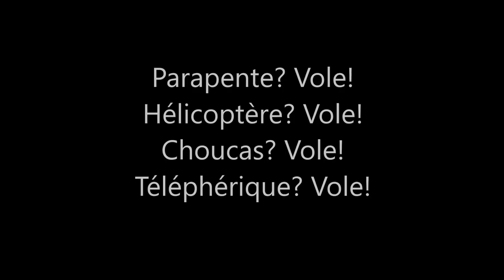automne aperol vols 2022